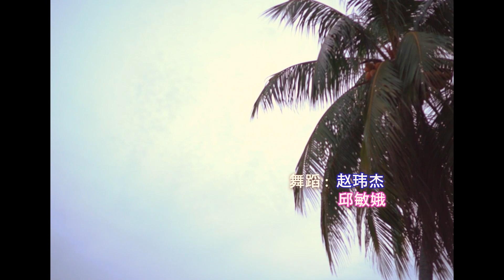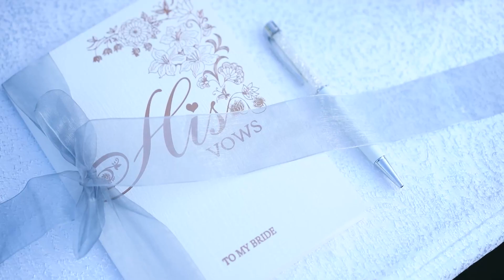Derald and Sharon